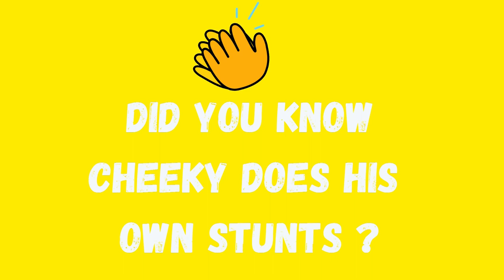On the Banana Farm | Ep 2 | Pacific Coast Eco Bananas | Riding the Tractor | Cheeky Monkey Club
Cheeky Monkey and Juanita are travelling around Australia to make new friends, discover new experiences and learn more about this beautiful country.

While visiting Innisfail, in Far North Queensland, they were invited to work on a Banana Farm.
Everyone knows that Monkeys love bananas, so what a perfect idea!
They got to ride tractors, the quad bikes and a bagging machine. Cheeky Monkey also got to swing on the banana trees and sample the yummiest bananas ever.
However, these bananas are grown differently and taste incredibly sweet!
ALL ABOUT PACIFIC COAST ECO BANANAS
5 Top Tips:
- Ecoganic grown. Insects, birds and animals help us grow these bananas for you
- The red tip lets you know it is grown Ecoganic
- It takes 11 months to grow an eco banana. Eco bananas taste yummy and sweet because they are grown slower
- Endorsed by the Great Barrie Reef Foundation
- Winner of Prince of Wales Environmental Leadership award

Pacific Coast Eco Bananas' distinctive, safe and trademarked wax tip lets you know that their Eco Bananas have been grown by the hard work and love of every creature (big and small) on their farms. The Eco Bananas have been grown with the least intervention of any farming system in the world, so that they can protect the soil for future farming, prevent chemicals (organic and synthetic) from polluting nearby waterways on the Great Barrier Reef and provide a healthy, nutritious snack for you and your family.
– video on home page of our website.

Follow the Go Bananas Tour to see Cheeky Monkey and Juanita's next adventure.

Cheeky Monkey Club make original songs and nursery rhymes for kids - from toddlers and preschool, kindergarten and elementary school age.